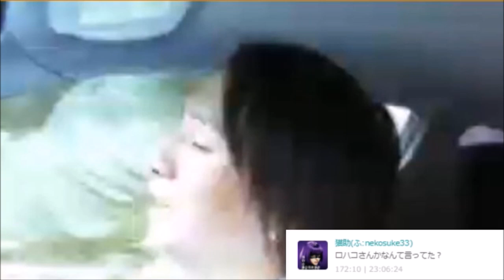【心霊】生放送中に心霊現象か！？ 【関慎吾】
関慎吾とコラボ中、ガラスに女性の姿が・・・